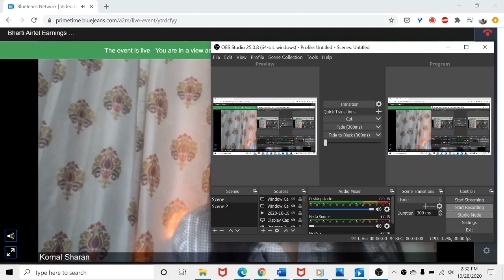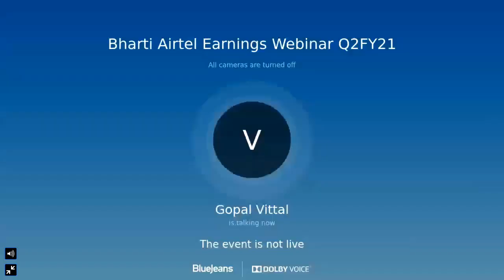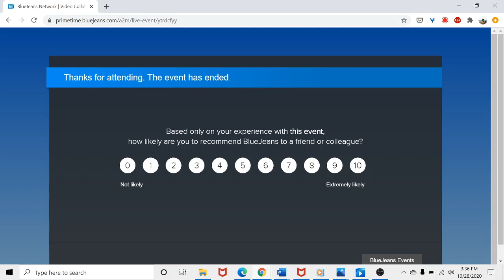Bharti Airtel Earnings Call for Q2FY21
Conference Call with Bharti Airtel Management and Analysts on Q2FY21 Performance and Outlook.